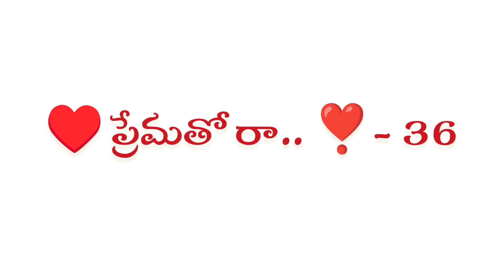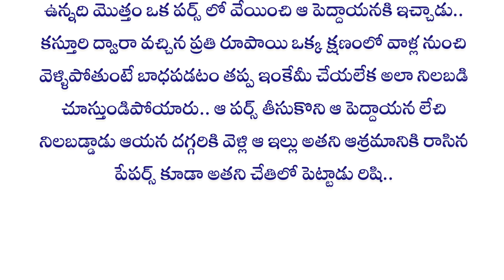ప్రేమతో రా :-part 36|Telugu best love stories |Heart touching love stories in telugu|Telugu Kathalu